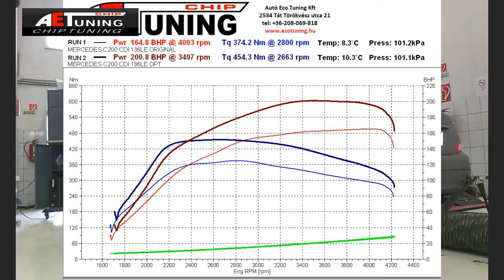Mercedes C200CDI 136LE AET CHIPtuning referencia Video OPTimalizalas 4x4 DYNO